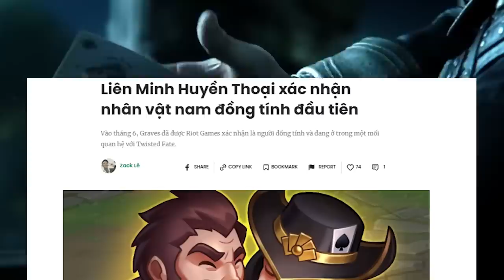Twisted Fate- Pháp sư đa chú. Phi bài nát lobby | ĐTCL mùa 9.5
Ăn được cả bài top meta thì đủ uy tín chưa các bạn ơiiii